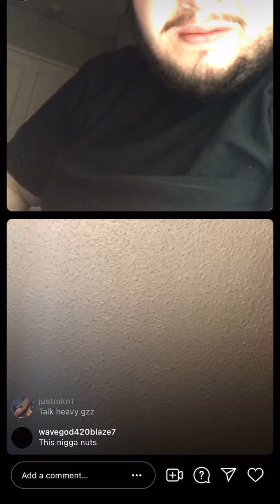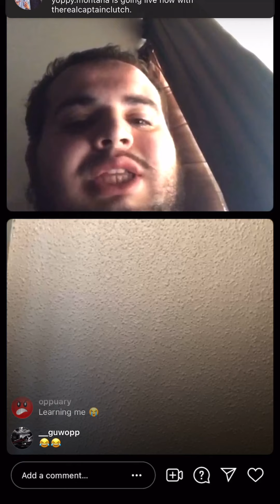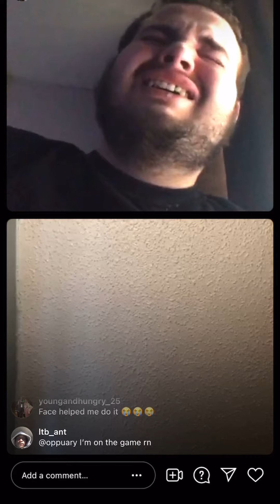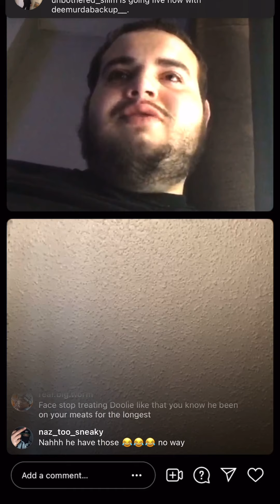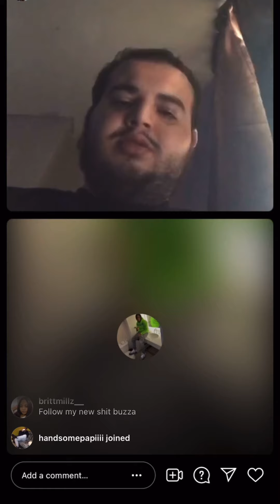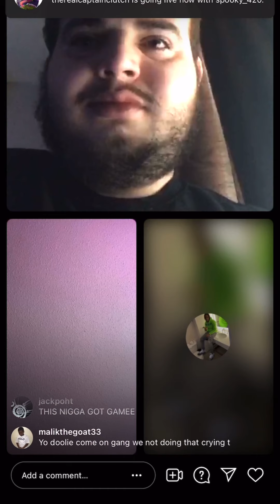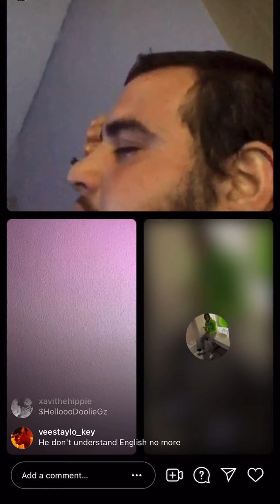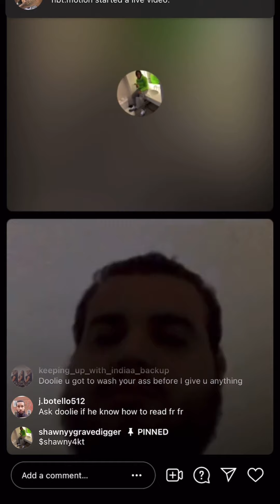It’s a Face, Doolie Nd Shawny Situation Again